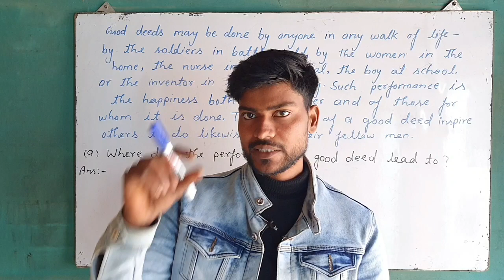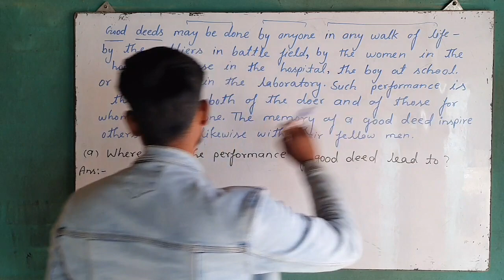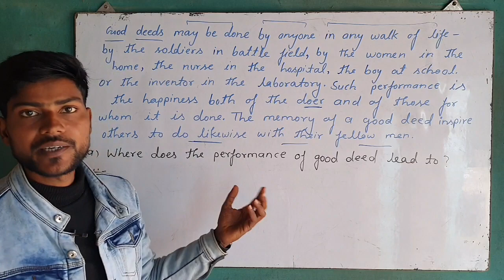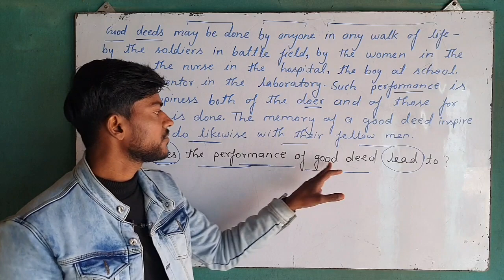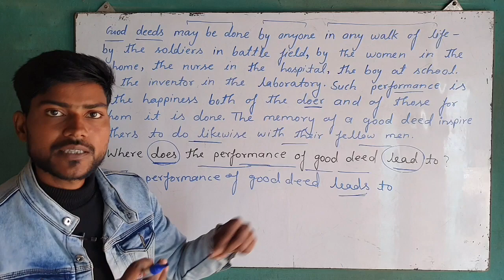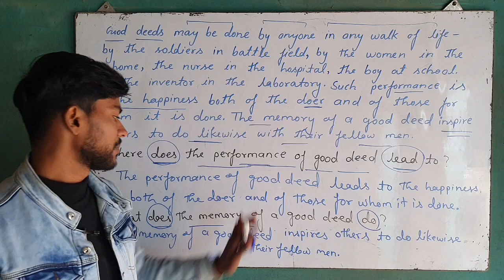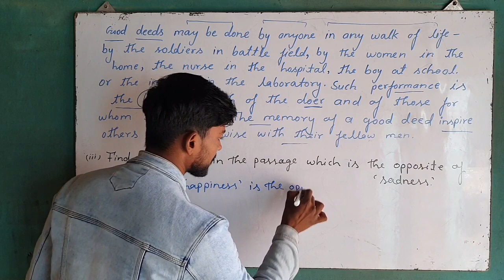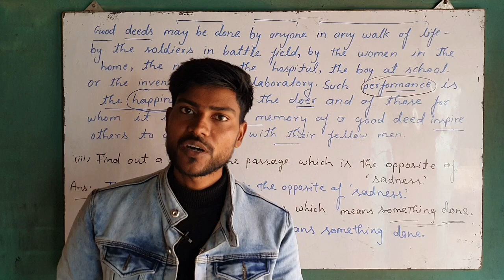Unseen Passage Trick Class 9,10,11,12 | Compression Trick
Comprehension Trick